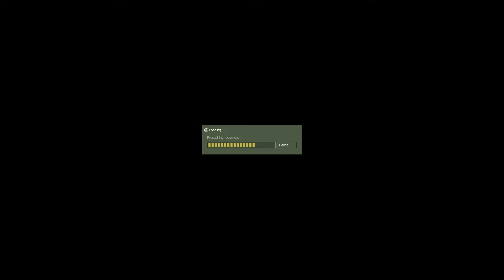de_nuke CS 1.6 gameplay